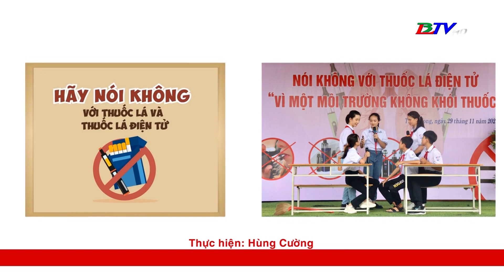Cấm hút thuốc lá điện tử để bảo vệ thế hệ trẻ Việt